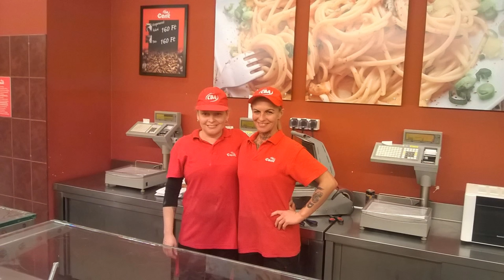Video1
Volt egyszer egy Pécsi Cba Cent